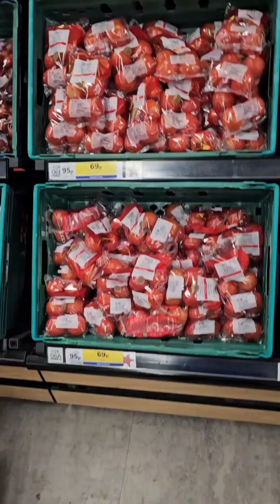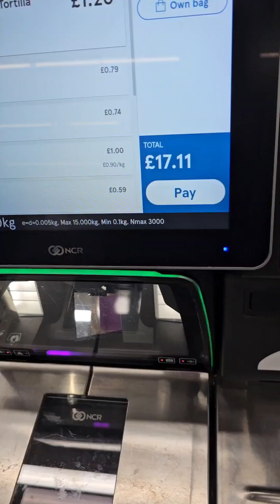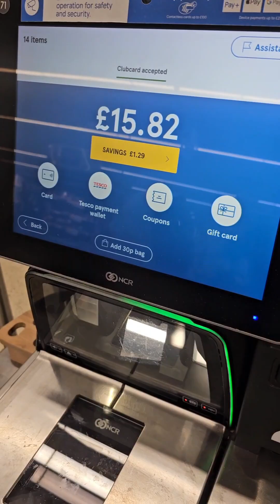Mom's Friday Night VLOG: Walking, Talking & Ice Cream Dates with My Kiddos |Lifestyle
After a long work week, there's nothing better than quality time with your favorite little people! Join me and my energetic kids as we stretch our legs and make some fun memories on a Friday evening walkie-talkie.
This heartwarming video follows our after-work stroll through the neighborhood, complete with squeals of laughter, silly sidewalk games, and all the unscripted cuteness only kids can deliver. It's the perfect way to wind down and soak up that quality family time.
More than just an average walk, this video captures the simple joys of parenthood.
It's candid, it's silly, it's kids literally stopping to smell the roses. A much-needed break from the weekly grind and a reminder to embrace the slow pace of quality time as a family.

Family walk with kids, Weekend fun with children, Evening stroll with kids, Ice cream with kids
Friday night with kids, Quality family time, Making memories with kids, Parenthood joys